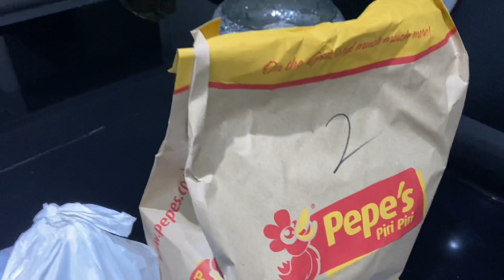I’m going to the Tesco for shopping